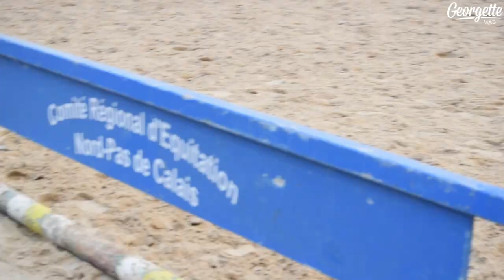Le Club House : Reggae VS Bidet 🌊😈